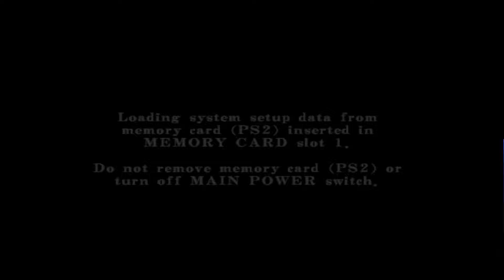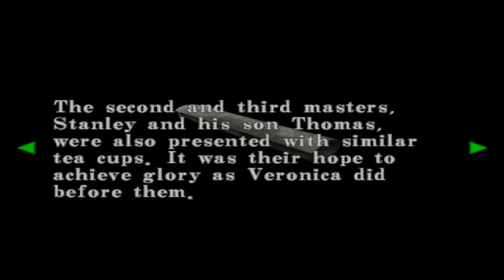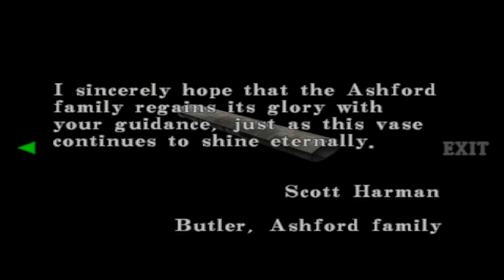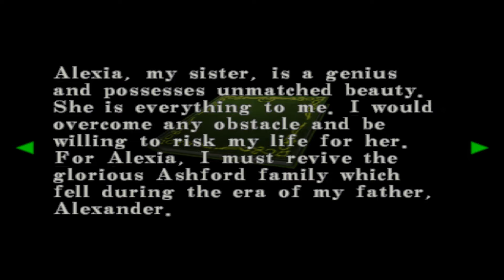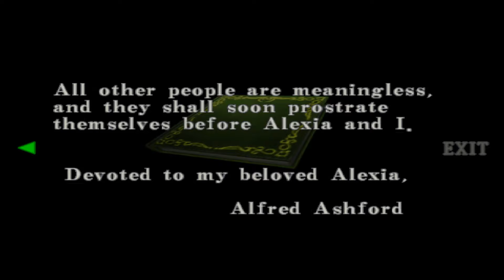Resident Evil Code Veronica Part 5 Getting The Airforce stone (No commentary)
This is part 5 of my Code Veronica playthrew. just a heads up my mic messed up so there is no commentary in this video i hope you still enjoy it!